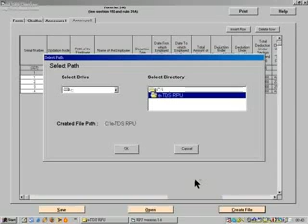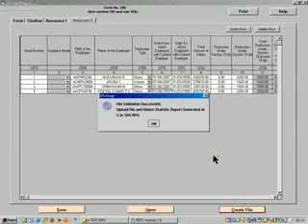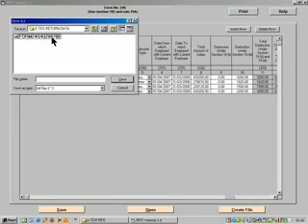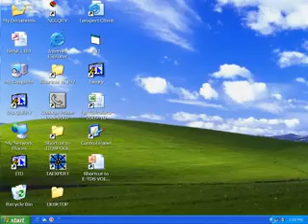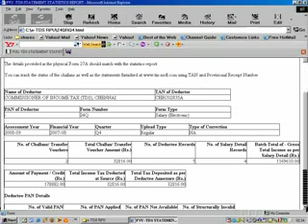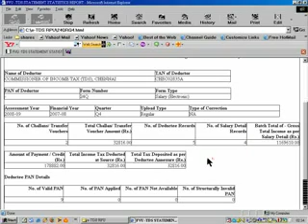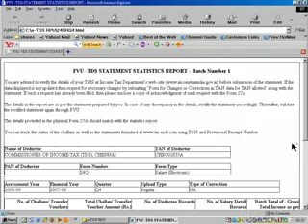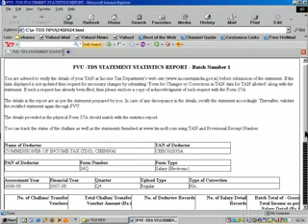How to prepare e-TDS return_Step7_ Validation.flv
How to prepare e-TDS return_Step7_ Validation.  Income Tax , India. This video is prepared & uploaded by Income Tax, Dept, India.